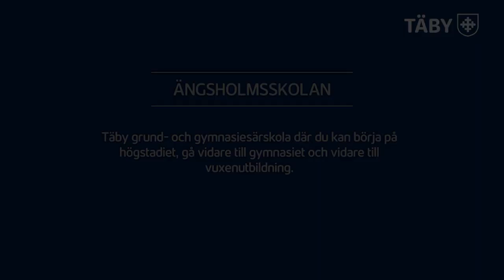Ängsholmsskolan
Ängsholmsskolan. Liten skola med stora möjligheter.